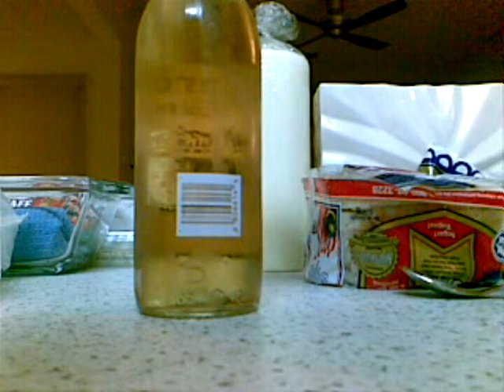Super cooling a beer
A little experiment to test if super cooling a beer works in Malaysia. I was wondering if it was possible in Malaysia's warm and humid climate. It worked! Go give it a try!